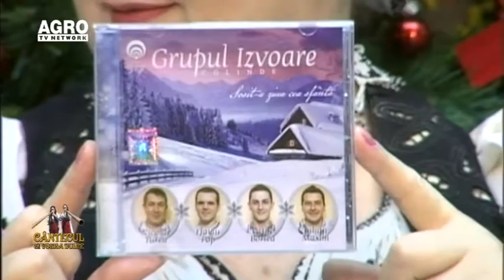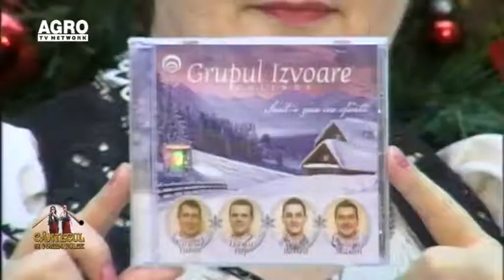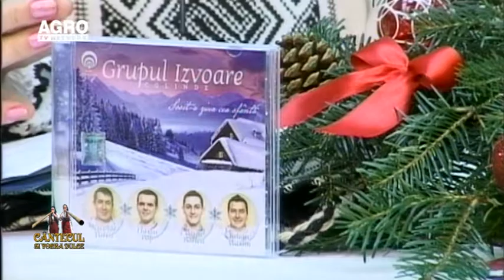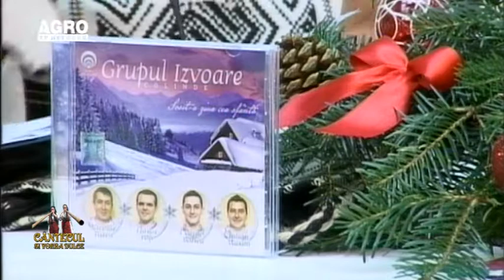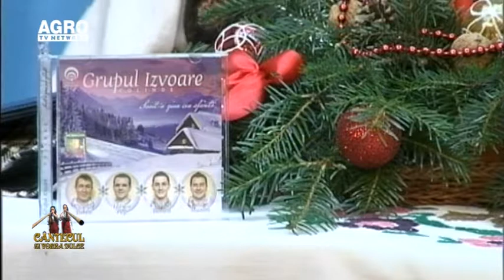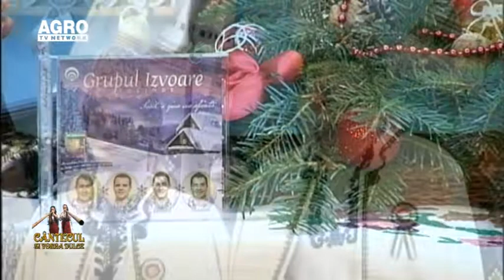Cantecul si vorba dulce 12 12 2014